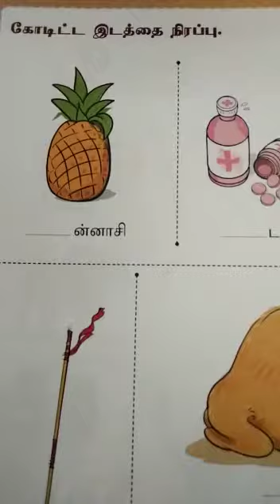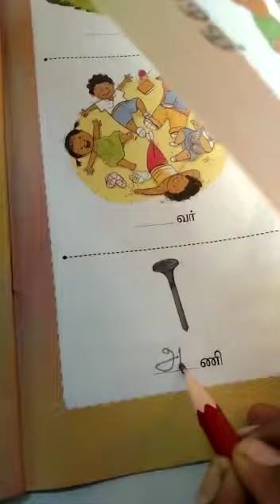Tamil LKG#7.10.21#